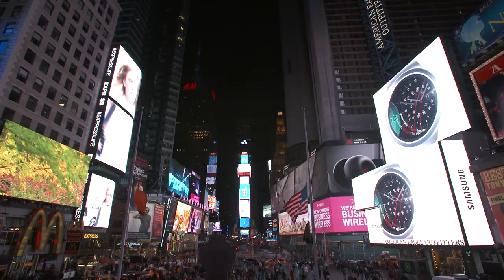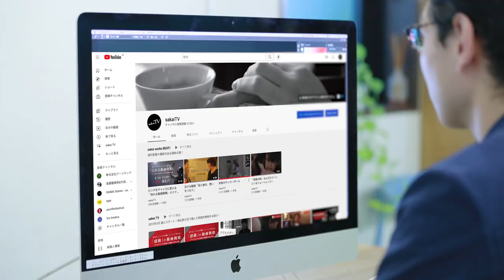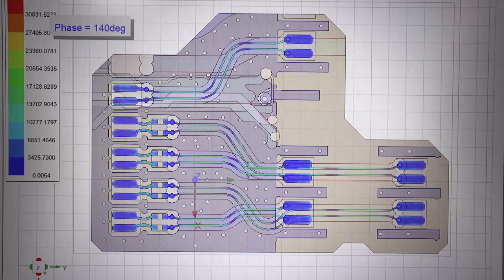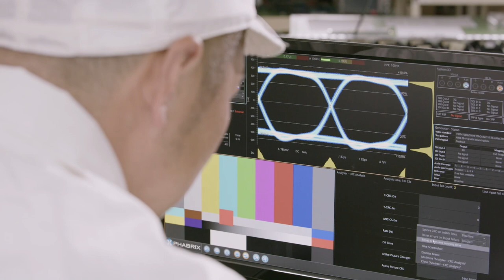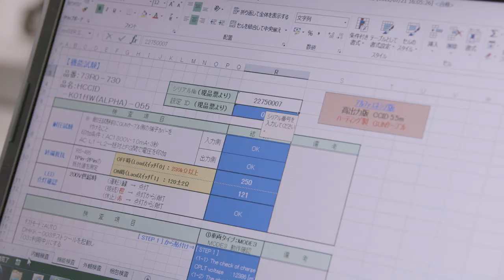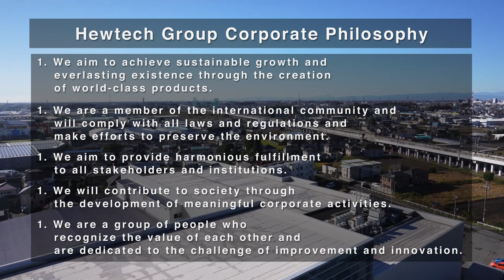HIRAKAWA HEWTECH CORP. Company Profile Video （English Short Version）20230131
We have created a company introduction video to let you know more about HIRAKAWA HEWTECH CORP. and HEWTECH Group.
To a new stage, to a company with a strong presence. We aim to be a company that actively works toward the next generation, such as pursuing the technology required by the times and considering the environment.
We will contribute to society by providing world-class quality and services.
We would like to ask for your continued patronage of our products.
Our group consists of our company (HIRAKAWA HEWTECH CORP.) and 22 subsidiaries, and applies the general electric wire that supports the electrical and electronic industry, transmission and broadcasting equipment such as network equipment and optical repeater system, and wire cable technology. Our main business is the development, design, manufacture, sale and service of products such as medical tubes.